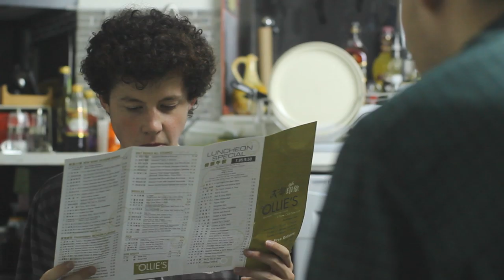Moe and Jerryweather — Episode 2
Moe and Jerryweather: A new sketch-comedy series created by Adam Langdon and David Corenswet.